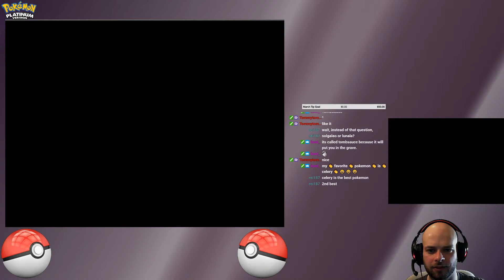Pokemon Platinum! 15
So very lost.